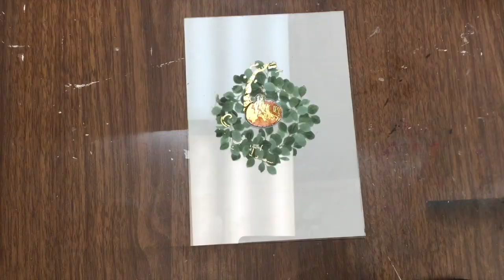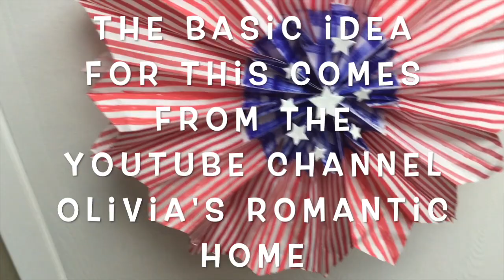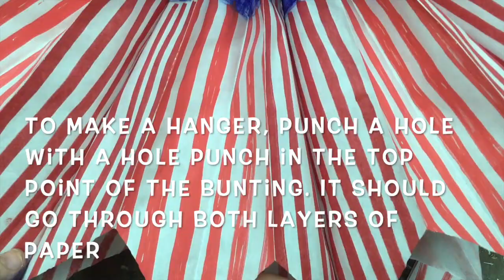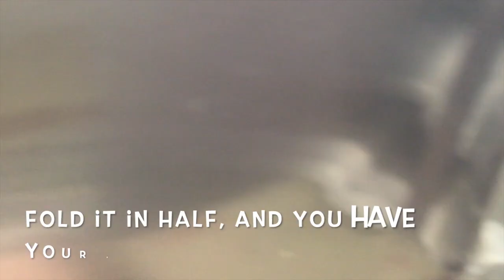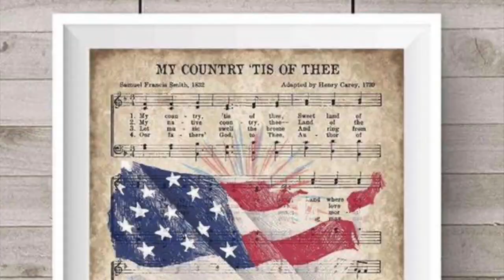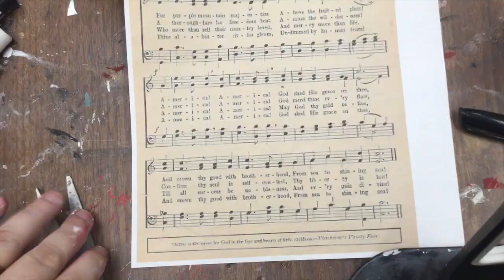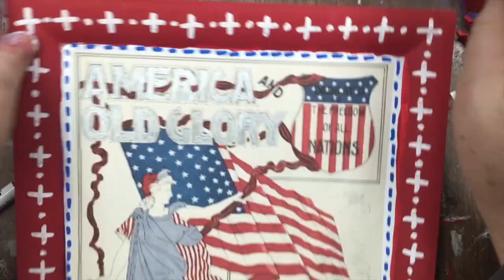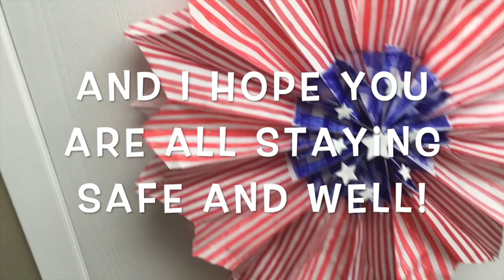4 Vintage Americana DIYs!!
Watch me demonstrate 4 easy Americana DIYs from Dollar Tree materials (mostly). Happy 4th of July, everyone!

Walmart Waverly Crimson Chalk Paint
Walmart Waverly White Chalk Paint
Amazon Posca Pens
Walmart Waverly Ocean Chalk Paint
Amazon Fine Point Paint Markers
Walmart Blue & Red Glitter Foam Star Stickers
Walmart Chinet Plates

Materials for Paper Sack Bunting

From Walmart: White paper lunch bags, hot glue, white glitter foam star stickers
From Dollar Tree: Big chunky dark blue permanent marker, big chunky red permanent marker, jute twine
Tools: Hot glue gun, scissors, hole punch

Materials for Metal Birds

From Dollar Tree: Aluminum foil cookie sheets (bumpy), gold floral wire
From Family Fare Dollar Zone: Aluminum foil cookie sheets (smooth)
From Walmart: Crimson Waverly Chalk Paint, White Waverly Chalk Paint, hot glue
Tools: Dollar Tree chopping mat, black Sharpie, scissors, hot glue gun

Materials for Vintage Sheet Music Wall Art

From Amazon: Posca Pens in dark blue & dark red, fine point paint markers in white and silver
From Dollar Tree: glue stick
From Walmart: White Waverly Chalk Paint, Crimson Waverly Chalk Paint, Ocean Waverly Chalk Paint,  glitter foam star stickers in blue and red
Other: Plastic trays
Printed from Internet: USA silhouette, vintage patriotic song sheet music, vintage American flag illustration, vintage patriotic song sheet music cover
Tools: Large flat soft paintbrush, Dollar Tree chopping mat, black Sharpie, scissors

Materials for Patriotic Plates

From Amazon: Posca Pens in red, blue and white, fine point paint markers in white and silver
From Walmart: Ocean Waverly Chalk Paint, White Waverly Chalk Paint, Crimson Waverly Chalk Paint
Other: Chinet cardboard plates
Tools: Medium soft flat paintbrush, tiny paintbrush